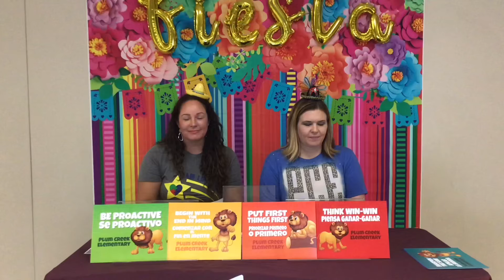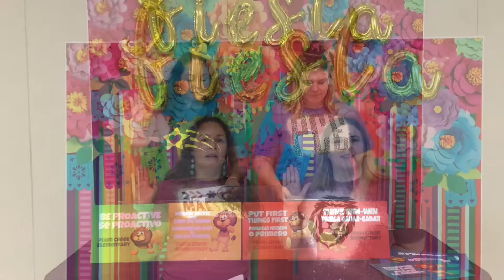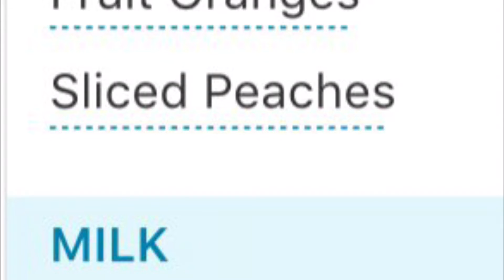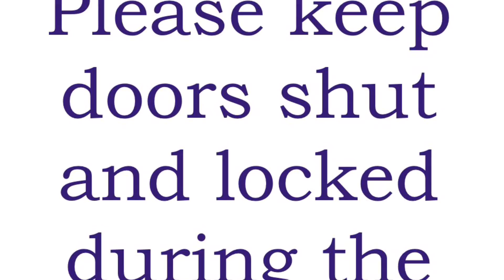PCE announcements August 22, 2022